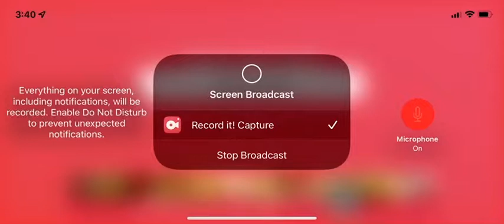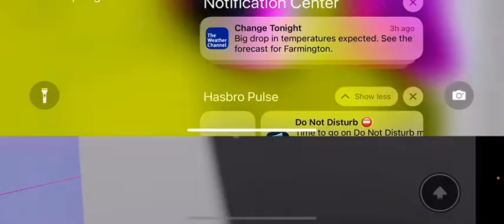Joshua Ashby Plays Regular Show Parkour_Obby